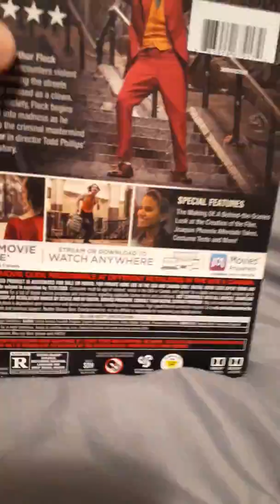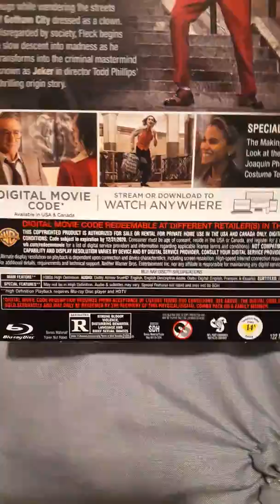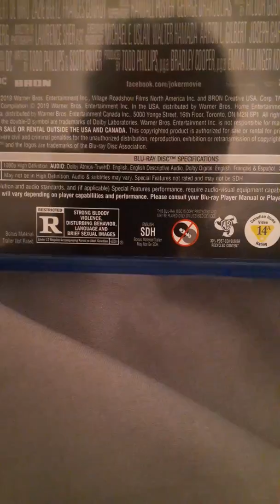Joker blu-ray UNBOXING!!!!!+ GIVEAWAYS